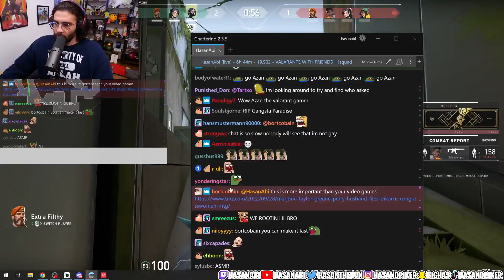Hasanabi Plays Valorant with Miyoung, Fuslie, Valkyrae, and WillNeff- Part 2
Hasanabi plays Valorant with friends. VOD Segment from 09/28/30